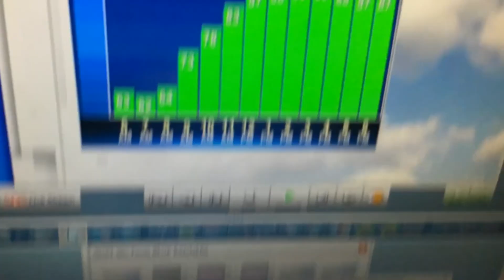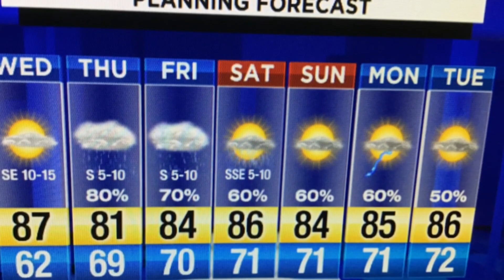Warm and cloudy with increasing showers and storms